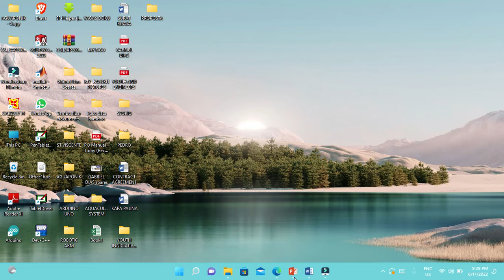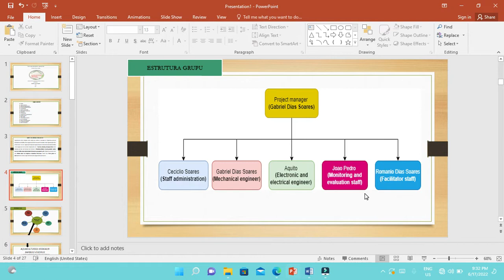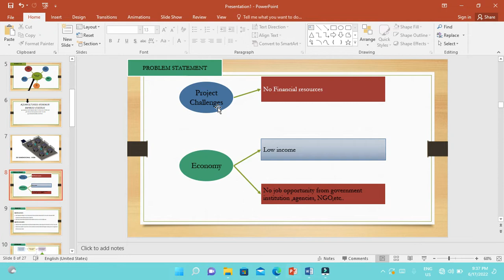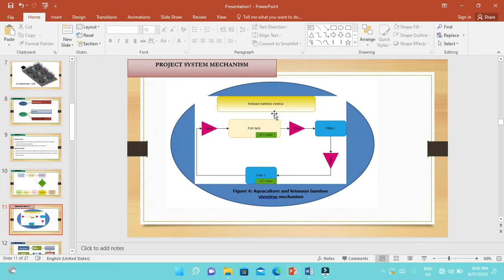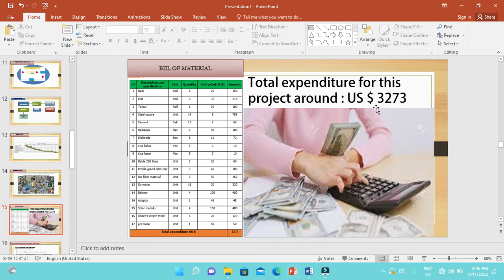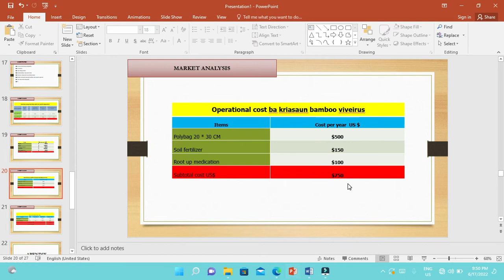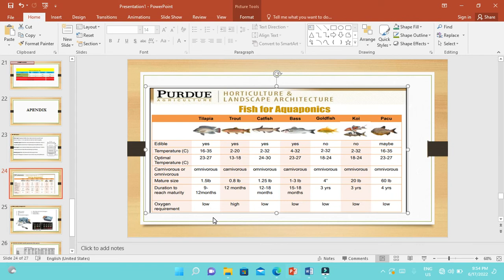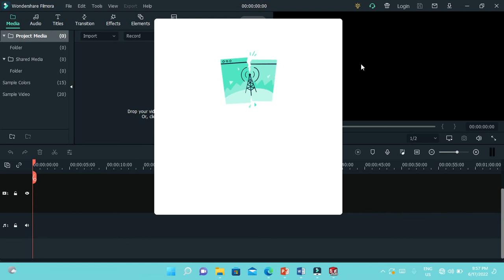VERTICAL FARMING BA AQUAKULTURE NO KRIASAUN BAMBOO VIVEIRUS